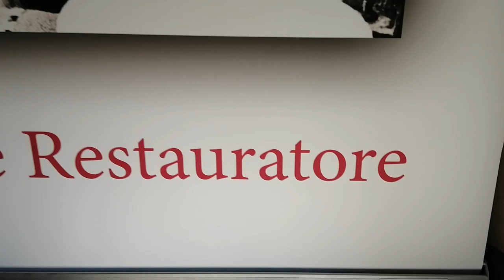il lavoro del liutaio ARNALDO MORANO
In un palazzo civico di Rosignano Monferrato c'è la sala dedicata all'opera e al mestiere del 'maestro' che ha restaurato violini di Antonio Stradivari, Giuseppe Guarneri del Gesù e Giovanni Battista Guadagnini e rinomato anche come formatore di molti apprezzati liutai italiani.
Nato nel 1911 a Torino, dove a 13 anni aveva iniziato a lavorare nella bottega del padre, un falegname, Arnaldo Morano ha cominciato a costruire violini da autodidatta e dal 1930 a fabbricarli e restaurare professionalmente dal 1930, quando si trasferì nel borgo monferrino dove la liuteria era 'di casa' dal XVII secolo, quando i conti Cozio di Salabue, Carlo e - soprattutto - il figlio Ignazio Alessandro, per primi collezionarono gli strumenti creati da liutai celebri e suonati da musicisti famosi. Il primo quartetto d’archi venne commissionato ad Arnaldo Morano dal conservatorio Giuseppe Verdi di Torino nel 1931 e una altro, realizzato nel 1970, ora è una prestigiosa dotazione strumentale della Scuola musicale di Fiesole.